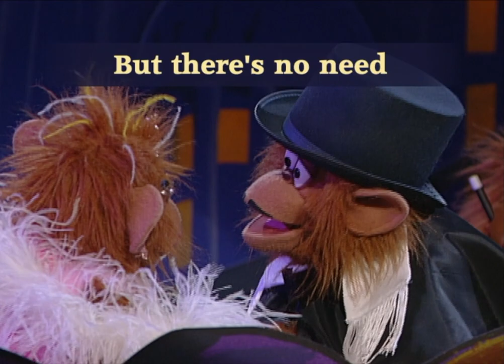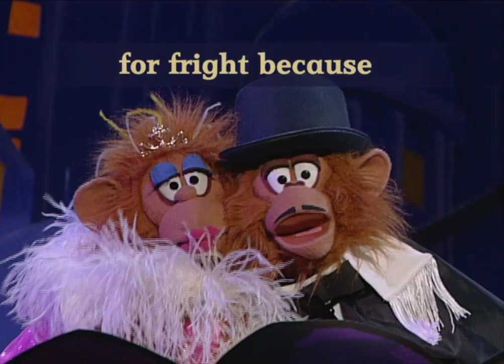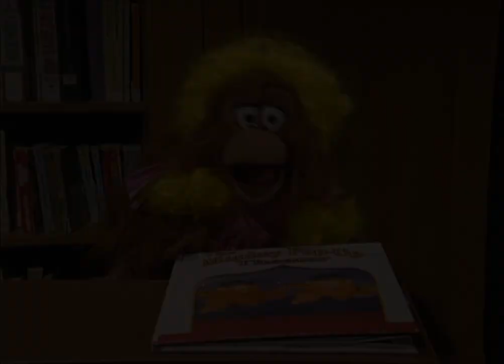Between the Lions: Monkey Pop-Up Theater - "Night Light Aria"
BTL Fanatic is proud to present one of the grandest production numbers ever featured on "Between the Lions" -- the "Night Light Aria," performed by the world-renowned  Monkey Pop-up Theater Ensemble. Music and lyrics for this celebrated piece were written by multiple-Grammy winner Thomas Z. Shepard. Watching it will help young readers learn the "ight" sound, too.